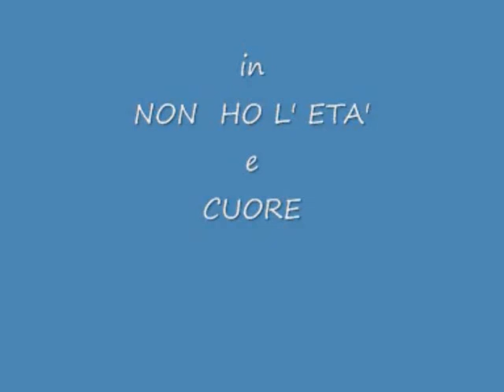Loretta Goggi in Quiz 1984/85 FRAMMENTI 2^ PARTE Goggi con Balletto in NON HO L'ETA' e CUORE